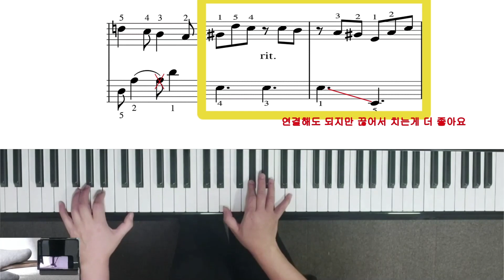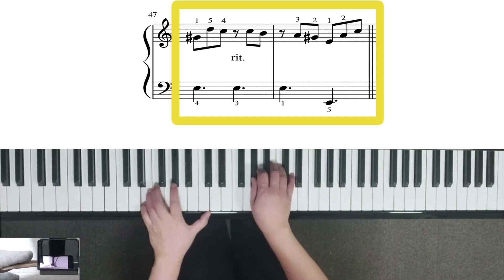(레슨3) 인생의 회전목마 / ost' 하울의 움직이는 성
레슨3을 오려드려요.
부분연습이 아중 중요하답니다.
어렵게 생각하지 마시고 한마디씩 나눠서
연습을 하세요.
부분 연습후에는 앞부분 부터 연결해서 연습을
해보세요.
악보는 레슨1에 올려져있어요.

후원계좌(레슨비는 자율적으로)
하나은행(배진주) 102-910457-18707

정기후원해주실분은 멤버십회원이 되셔서
아메리카노 한잔 사주시면 감사드려용